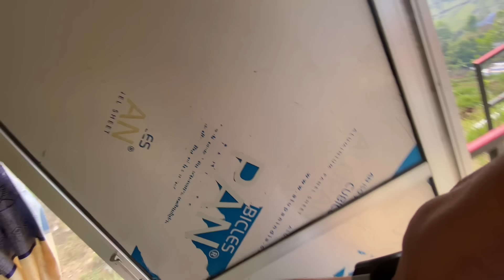I😳 KANXA DAI SANGA KO HO🤔 || MOTOVLOG